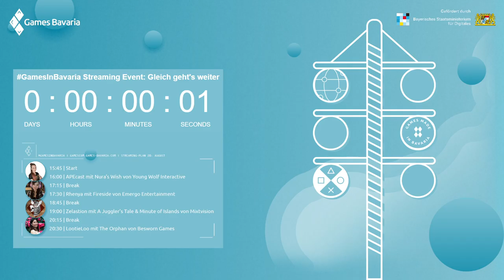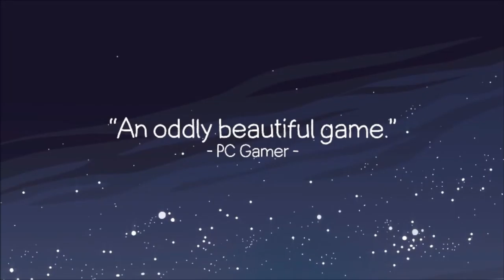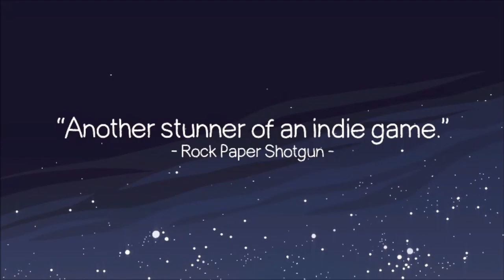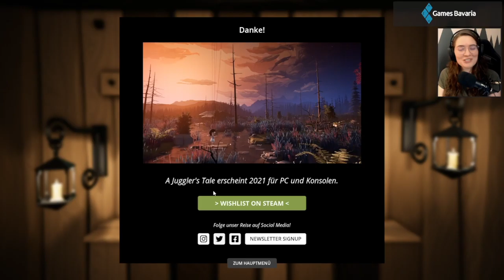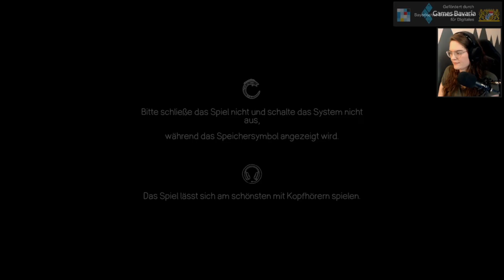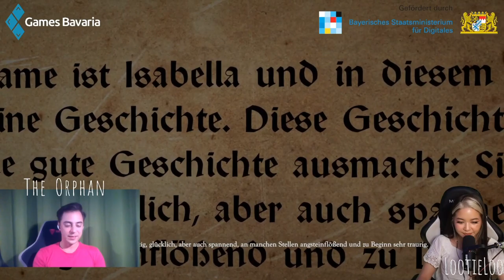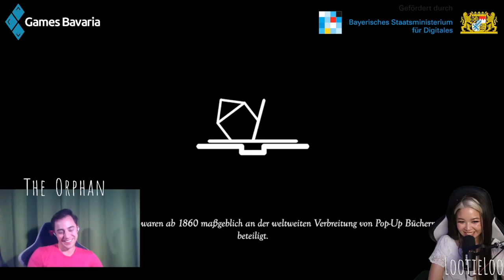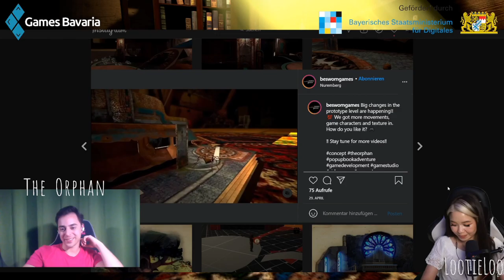Highlight: [GamesInBavaria] Stream zur gamescom mit Indies & Streamer*innen aus Bayern